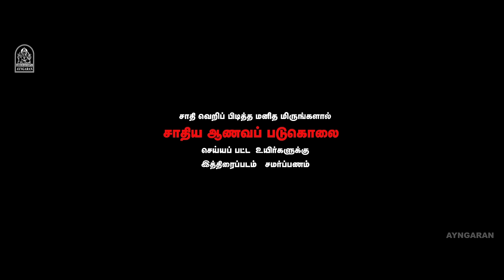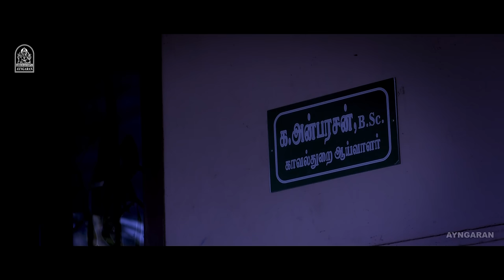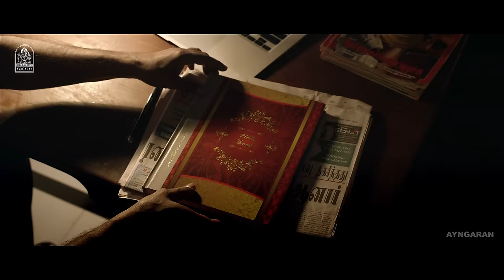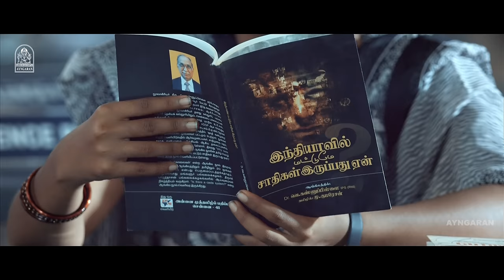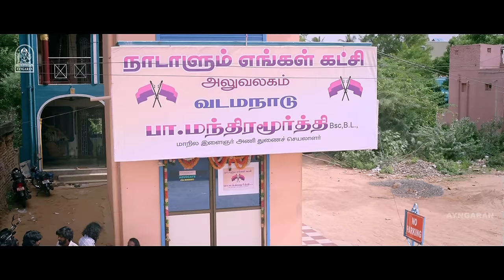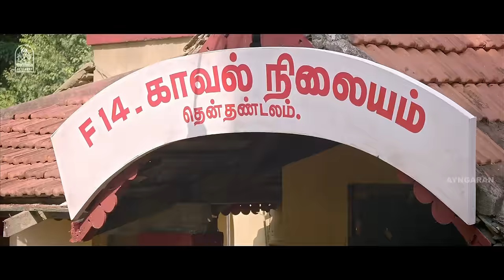Munthirikkaadu 4K Full Movie Super Hit Action முந்திரிக்காடு | Seeman | Pugazh Mahendran | Jaya Rao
ayngaran Watch Ezhuchi Nayagan Seeman's Super 4k Full Movie ' Munthirikkaadu ' . The Movie ' Munthirikkaadu ' Was Directed by Kalanjiyam, and Produced by Kalanjiyam . The Movie Stars Seeman, Pugazh Mahendran, Subapriya in the Lead Roles, With Sakthivel, Pradeep in the Supporting Roles. The Sound Track and Music Was Composed by A.K Priyan.

Synopsis :

The Story is based on Castesim at the extent . The  film asks the right questions towards the society, and also  the political inadequacy of caste is exposed. This Film is adapted from the short story Pethavan , written by Imayam .

Movie Credits

Directed by : Kalanjiyam

Produced by : Kalanjiyam

Starring
Seeman
Pugazh mahendran
Subapriya malar
Jaya rao
Sakthivel
Pradeep

Cinematography by : G.A.Sivasundar

Editing by : LVK Dassan